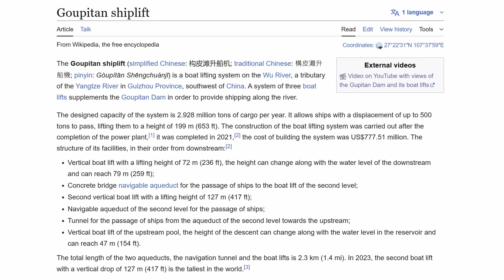China’s INSANE Ship Lifts vs. Its $10BN Smart Lock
Ships in China already climb mountains — soaring hundreds of meters on massive steel elevators that look like something out of science fiction.

But now, engineers are attempting something different. Instead of going higher, they’re going smarter.

In Guangxi Province, a $10 billion canal is under construction. At its core is the world’s largest water-saving lock

Hit play to see how China went from insane ship lifts to the smartest lock ever built.